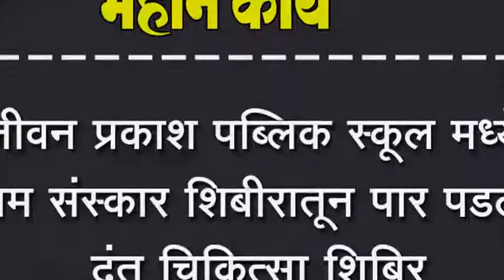जीवन प्रकाश पब्लिक स्कूल मध्ये श्रम संस्कार शिबीरातून पार पडले दंत चिकित्सा शिबिर